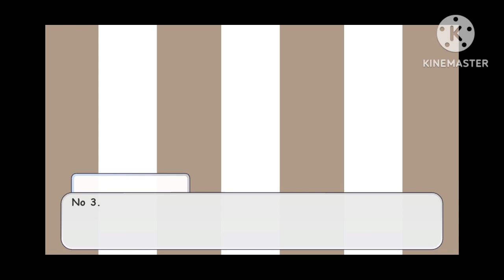||A few AU changes||countryhumans||gacha club||countryhumans||part1/???||read desc||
so i changed some shit about my au , Melinda is still Third reichs ex btw she can still exist even though they never had a child,I may make a part 2 and feel free to recommend  some changes that you think could go in my AU. also twins don't need to look the same and SS is a few minutes older then reich.